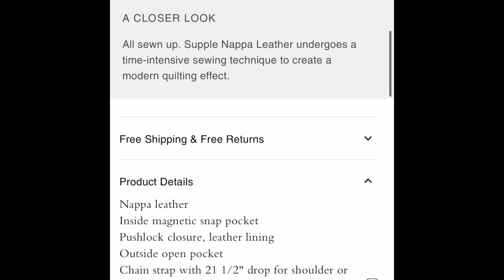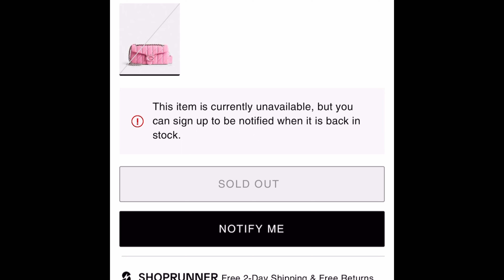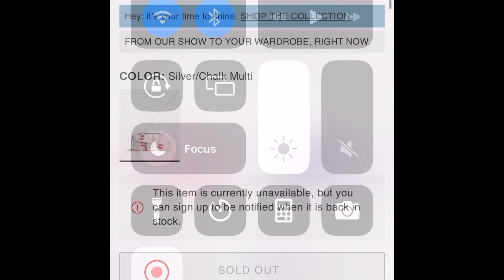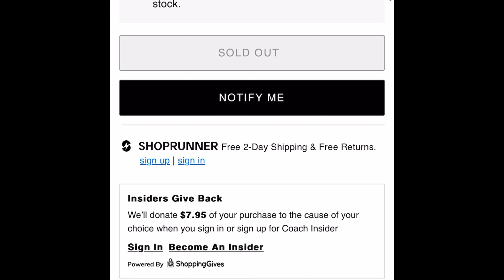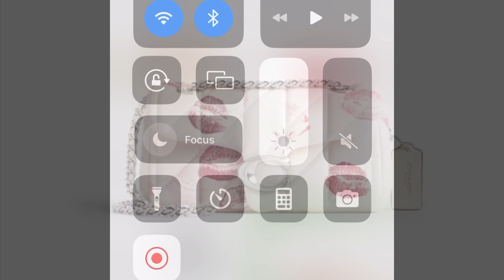Unboxing of the limited edition of 50 only quilted Tabby with kisses by Coach